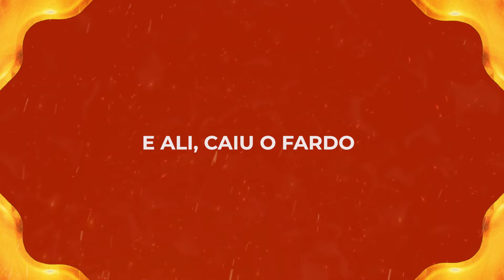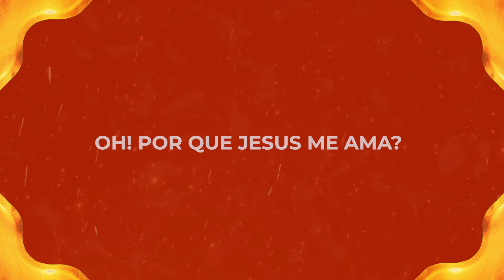Harpa de Ouro - Oh, Jesus Me Ama (Com Letra)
Longe do Senhor, andava
No caminho de horror
Por Jesus não perguntava
Nem queria o Seu amor

Oh! Por que Jesus me ama?
Eu não posso t'explicar!
Mas, a ti também te chama
Pois deseja te salvar!

No juízo não pensava
Nem na minha perdição
Nem minha alma desejava
A eterna Salvação

Já cansado do pecado
Fui aos pés do Salvador
E ali, caiu o fardo
De tristezas e de dor

Como é maravilhoso
Pertencer ao meu Jesus!
Ter a graça, o repouso
E ficar ao pé da cruz!